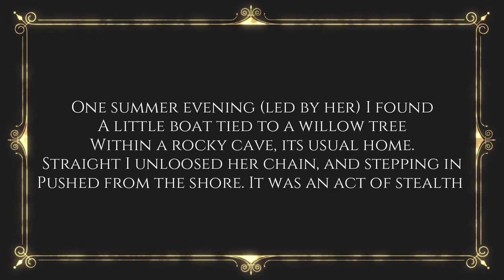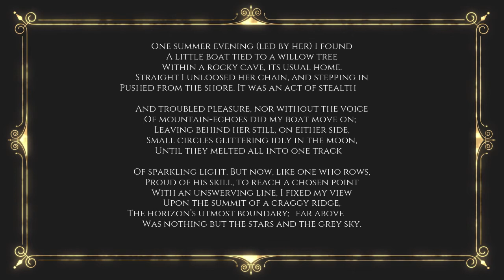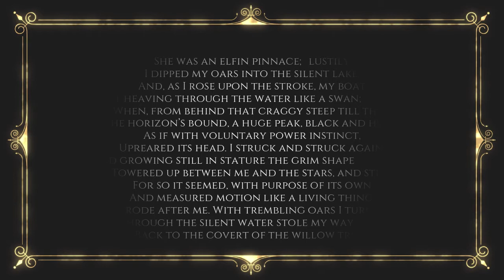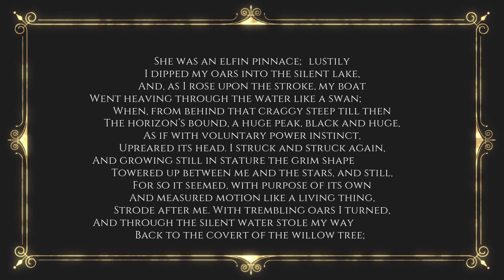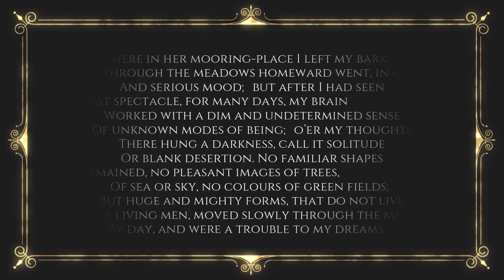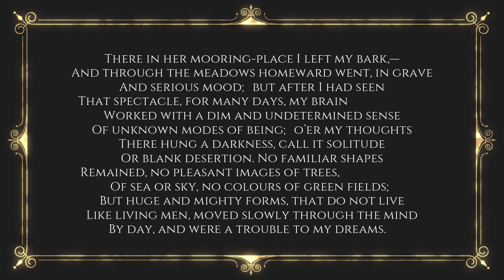THE STOLEN BOAT / WILLIAM WORDSWORTH / SSLC FIRST LANGUAGE ENGLISH / SUMMARY / KSEEB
In this video you will glance on summary of THE STOLEN BOAT. This video is useful for class 10 students, who are preparing for upcoming examination.

EDUCSECTOR

A UNIQUE CHANNEL TO LEARN, GROW AND INSPIRE.

DEAR VIEWERS,
THIS CHANNEL PROVIDES  LOT OF KNOWLEDGE FOR LEARNERS. VIDEOS RELATED HEALTH, FITNESS, EDUCATION, SCIENCE AND TECHNOLOGY, ENGLISH LANGUAGE, GRAMMAR, LITERATURE, SO ON.  ESPECIALLY, THIS CHANNEL IS MAINLY FOR EDUCATION PURPOSE.

YOU WOULD DEFINITELY LEARN MANY THINGS AFTER WATCHING VIDEOS.